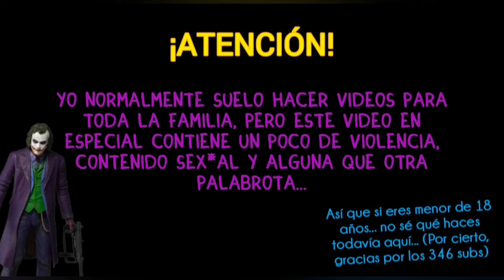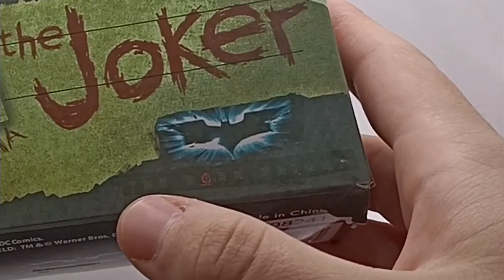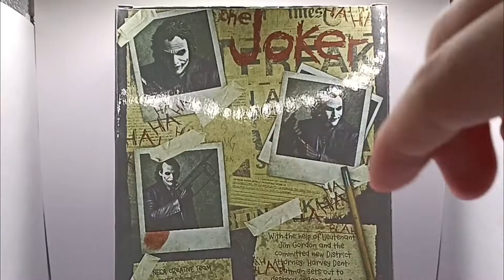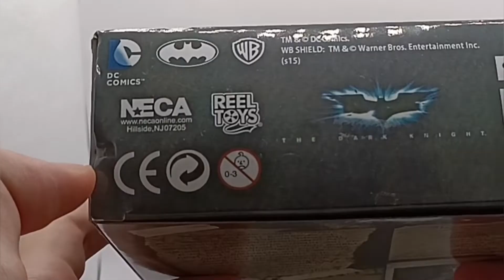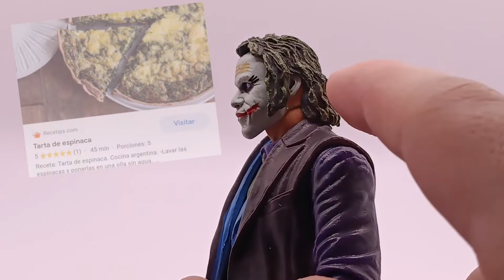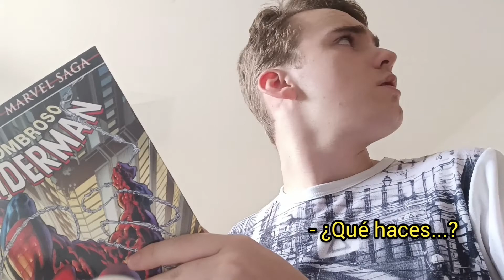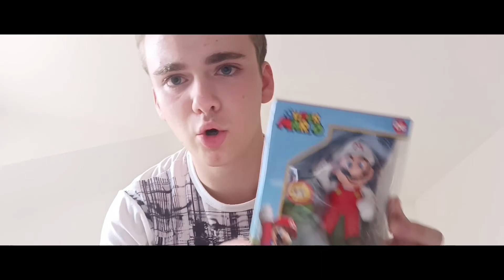Unboxing y Reseña • Figura (Bootleg) Neca Joker 18 cm • The Dark Knight